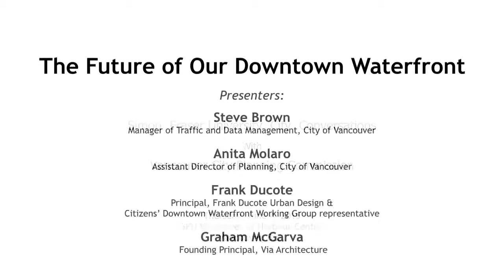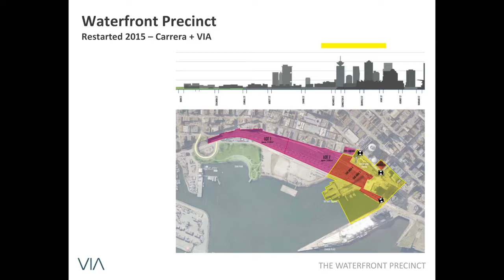Future of Our Downtown Waterfront V: Audience Discussion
A Simon Fraser University City Conversations event co-hosted by the Vancouver City Planning Commission on June 4, 2015.  The event looked at ideas about the future of the downtown waterfront in Vancouver, B.C.

Parrt V: Discussion between audience members and presenters.